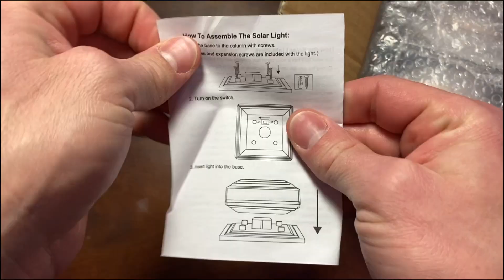Solpex Solar Post Cap Lights Review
Unboxing and review of Solpex solar post cap lights on Amazon. Sent to me by the seller, these work well for vinyl fence posts with slight modification.

SOLPEX Outdoor Post Cap Lights

Voiceover, Tech, DIY